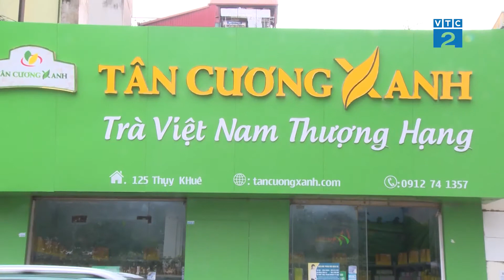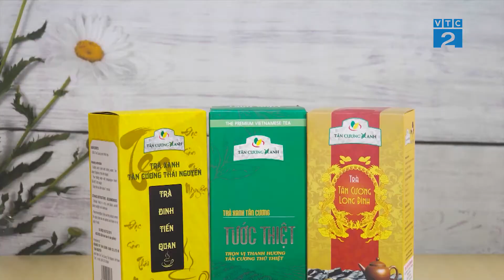[VTC2] Chè Tân Cương Xanh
Công ty CP Phát triển Thương HIệu Việt (Gold Key Media) chuyên sản xuất các chương trình truyền hình: Bản tin, phóng sự, dịch vụ, TVC, talkshow...
Dịch vụ truyền thông trọn gói từ tư vấn, xây dựng kịch bản đến ghi hình, dựng video và lên lịch phát sóng trên các đài: VTV, HTV, VTC, H1, truyền hình Vĩnh Long.
Trong toàn bộ quá trình, chúng tôi đảm bảo chi phí, điều khoản đúng trong hợp đồng.
► Tư vấn kịch bản theo xu hướng hiện đại, dễ dàng tiếp cận người tiêu dùng.
► Biên tập viên xây dựng nội dung kịch bản hoàn chỉnh, phù hợp với chiến lược truyền thông, Marketing của doanh nghiệp.
► Ekip sản xuất: Biên tập viên, Quay phim và Kỹ thuật viên chuyên nghiệp, dày dặn kinh nghiệm xây dựng các chương trình truyền hình.
► Trang thiết bị hiện đại, ấn tượng.
► Kỹ thuật dựng video chuyên nghiệp, nhanh chóng.
► Tôn trọng deadline.
► Hỗ trợ cần video gấp.
►►► Hỗ trợ tư vấn:
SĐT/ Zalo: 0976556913